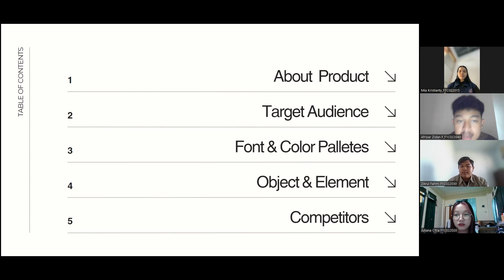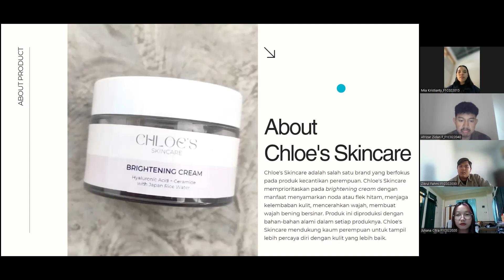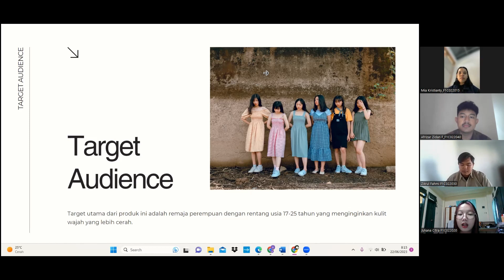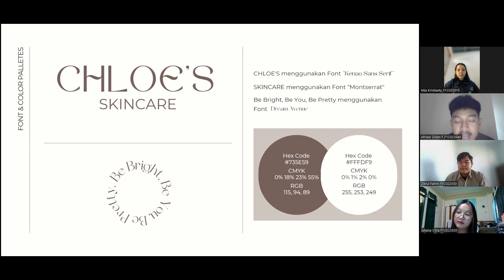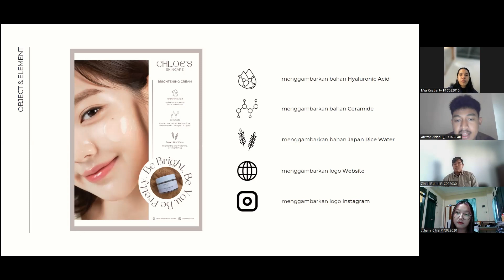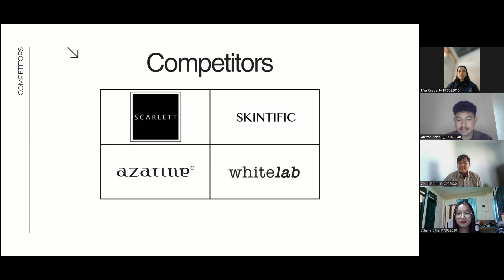Chloe's Skincare (Krim Pencerah Kulit Perempuan) - Tugas Pengganti UAS Mata Kuliah Komunikasi Visual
Tugas ini dibuat untuk mengganti UAS Komunikasi Visual-A
Anggota Kelompok 7:
1. Mia Kristianty Br. Gultom_F1C022015
2. Juliana Citra_F1C022020
3. Zikrul Fahmi_F1C022030
4. Afrizar Zidan Fathyardan_F1C022040